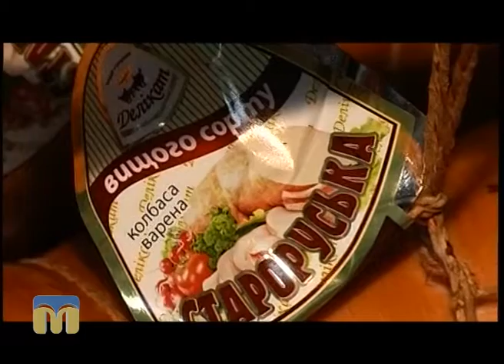Новий день. Салямі - якісний і смачний вибір